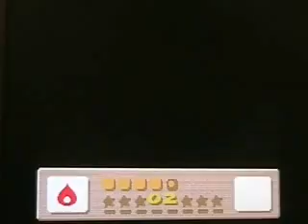Kirby's Dream Land 3: 5-6 Boss Tower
Starts with Nago because previous stage's heart star requires Nago.
Slight messup vs Boboo and Captain Stitch